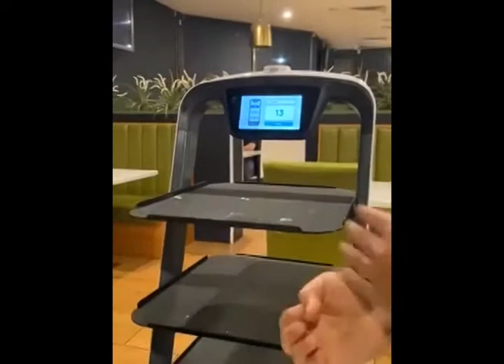AI at work in Saravanbhavan (HSB) Melbourne Australia